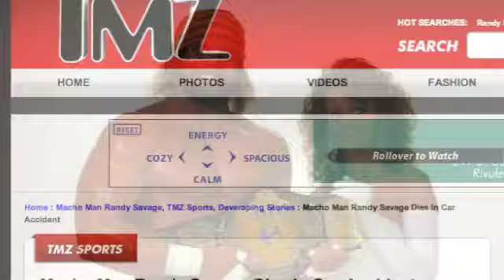R.I.P. Macho Man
R.I.P. Macho Man-- More at Sports790.com